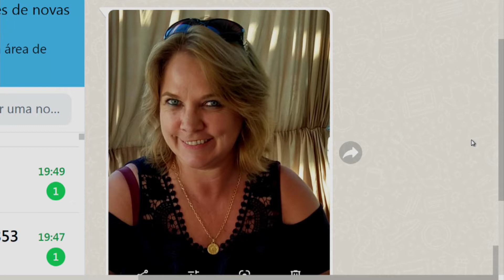Maria e Neto parabenizam Leni pelo seu aniversário 02 05 22